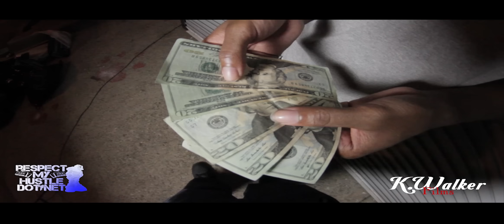Throwin Billz "Official Video" K.walker ft. Jazmine McClam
K.WALKER ft. JAZMINE McCLAM.
Recorded by Heat Factory Studios, Filmed By Doughboy, Edited by K.Walker